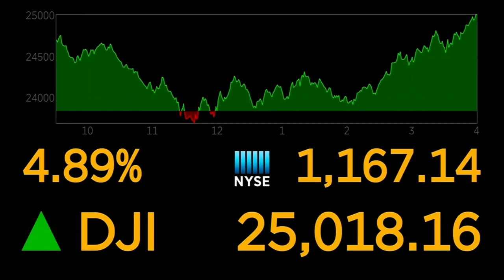Local 4 News at 4 -- March 10, 2020